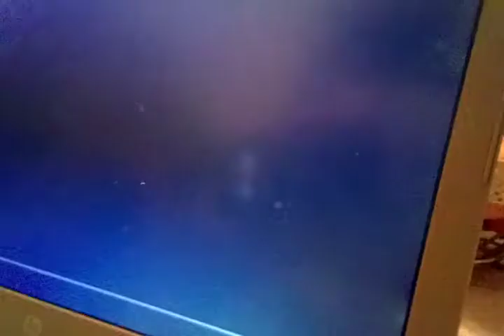Eye brows, 2nd time making them,make up.